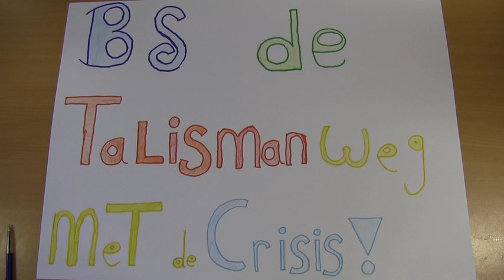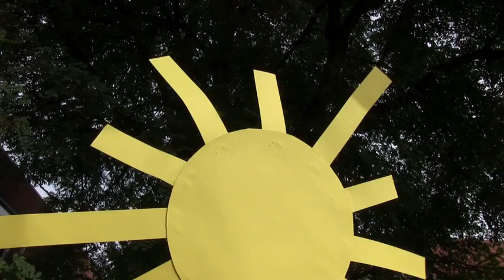Weg met de crisis! - UNICEF Kinderrechten FilmFestival